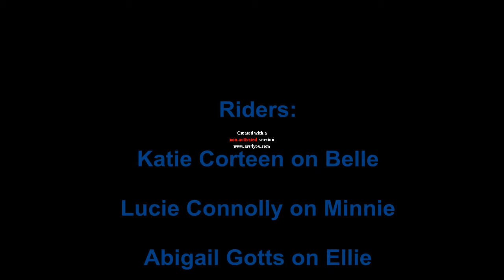Katie Corteen at Crow wood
helmet camera